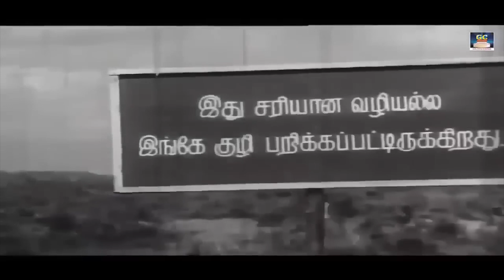மனம் மகிழ்ச்சியில் ஆட்டம் போடும் குத்து பாடல்கள் | Tms Kuthu Padalgal 60s | Village Folk Songs 60s.